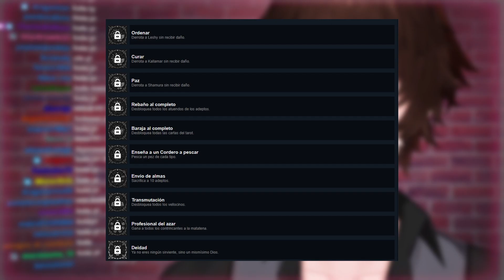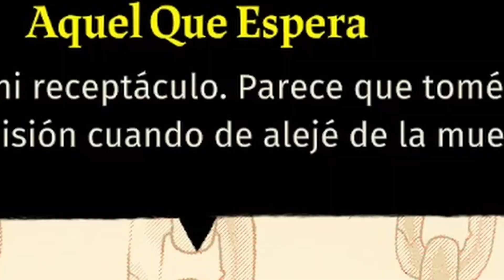¡CULT OF THE LAMB HARDCORE!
¡CULT OF THE LAMB HARDCORE! | Cult of the Lamb Very Hard Gameplay en Español | Rig VTuber